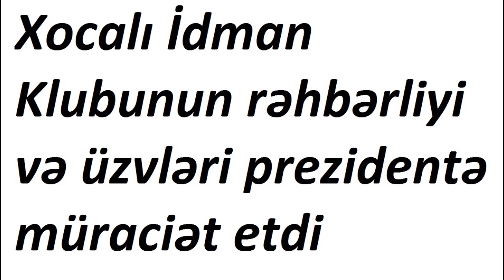Xocalı sakinləri prezidentə müraciət etdi: "E. Məcidova dəstək olun"